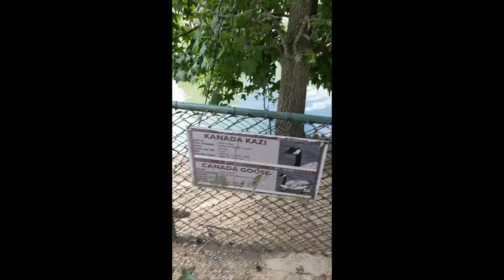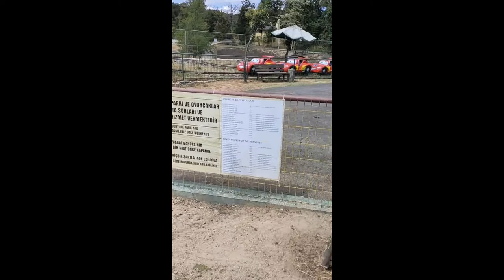Polonezköy Zoo (Polonezköy Hayvanat Bahçesi) - Doğal Yaşam Parkı - 5. Bölüm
MEMELİLER
Memeliler yoğun ve kalabalık bir sınıftır. Dişiler, doğumdan sonra gençlerin beslenmesi için süt salgılayan meme bezlerine sahiptir. Memeliler sıcakkanlıdır ve vücutlarının çoğu tüylerle kaplıdır. Memeliler genç yaşta doğururlar ( Yumurta bırakan platypus ve echidna hariç). Ayrıca üç orta kulak kemiği var. Çoğu memeli yalnızca karada yaşarlar, ancak suda yaşayan yunuslar ve balinalar özel olarak evrimleşmiştir. Birçok memeli ağaç tepelerinin üstünden atlama yeteneğini geliştirmiş olsa da, gerçekten uçan tek memeli yarasalardır.

Alageyik
Alpaka
Avrupa Muflonu
Avustralya Koyunu
Bayağı Boğa Antilobu
Bayağı Marmoset Maymunu
Bozkurt
Ceylan
Cüce Keçi
Cüce Zebu Sığırı
Çizgili Kuyruksüren
Dağ Keçisi
Deve
Emu
Eşek
Feret
Gine Domuzu
Haflinger At
Halep Keçisi
Halka Kuyruklu Maki
Kapibara
Kara antilop
Karaca
Karakulak
Kızıl Tilki
Kızılgeyik
Koati
Lama
Leçve Antilobu
Main Coon Kedisi
Makak Maymunu
Manda
Mara
Mini Şetland At
Mirket
Muflon Koyunu
Oklu Kİrpi
Pamuk Kafalı Tamarin
Porsuk
Pug Köpeği
Rakun
Saint Bernard Köpek
Sincap Maymunu
Siyah Beyaz Yakalı Maki
Su Antilobu
Su Maymunu
Tiftik Keçisi
Tinker At,
Valabi Kanguru
Vietnam Domuzu
Yaban Domuzu
Zebra

KUŞLAR
Kuşlar sıcakkanlı, yumurtlayan, omurgalı hayvanlardır. Vücutları tüylerle kaplıdır ve ön ayakları uçuş için kullanılan kanatlara dönüşmüştür. Tüyleri soğuğa ve suya karşı çok dayanıklıdır. Ayrıca akut görme ve duyma yetenekleri fazla, ancak koku alma duyguları çok azdır. Çoğu kuş sadece gündüz aktiftir, bazıları ise sadece gece hayatına özel olarak adapte olmuştur. Türlere bağlı olarak, kuşlar çeşitli gıda kaynakları ile beslenir; nektar, tohumlar, böcekler, kemirgenler, balıklar... Kuşların çoğu, yumurtalarını bıraktıkları bir yuva yaparlar, ancak bazı kuşlar yavrularını yetiştirmesi için yumurtalarını diğer kuşların yuvasına bırakırlar. Kuşlar gibi yumurtalar da renk, boyut ve şekle göre değişir.

Afrika Devekuşu
Ağaç Tavuğu
Ak Leylek
Ak Pelikan
Alaca Baykuş
Bayağı Turna
Beç Tavuğu
Emu
Flamingo
Güvercin Türleri
Hindi
Kaz Türleri
Kuğu Türleri
Nandu
Ördek Türleri
Papağan Türleri
Pençeli Baykuş
Sülün Türleri
Taçlı Turna
Tavuk Türleri
Tavuskuşu Türleri
Tepeli Pelikan

SÜRÜNGENLER
Kuru, pullu cilde sahip olan ve soğukkanlı, omurgalı hayvanlara sürüngen denir. Bu onların mutlaka soğuk kanlı oldukları anlamına gelmez, aksine kendi vücut ısısı çevre ısısı ile uyumlanır. Isınmak için, güneşin tadını çıkarır veya sıcak bir kaya üzerinde otururlar. Soğumak için daha serin bir alan seçerler (çoğu memeli bu durumda terler). Bu şekilde, bir kısmı oldukça soğuk bölgelere, kar yağdığı yerlerde bile uyum sağlamış olsalar da sürüngenlerin çoğu tropik bölgelerde bulunur. Sürüngen gruplarının büyük bir kısmı karada yaşarken, suda yaşamak için uzmanlaşan birkaç üyesi de var. Sürüngenler havayı solurlar ve solungaçlara sahip değildirler. Vücut nemlerini korumak için kalın su geçirmez derileri vardır. Sürüngenlerin çoğu yumurta bırakırlar, ancak yumurtalarını dahili olarak kuluçkaya bırakan ve yumurtadan tutan birkaç tür vardır (ovoviviparop). Sürüngen yumurtaları, embriyoyu beslemek için çok miktarda yumurta sarısı içerir ve gözenekli bir kabuğu vardır. Sürüngenlerin çoğu etobur.

Dev Afrika Kaplumbağası
İguana
Kayman Timsahı
Kızıl Yanaklı Su Kaplumbağası
Piton Yılanı Türleri
Boa Yılanı